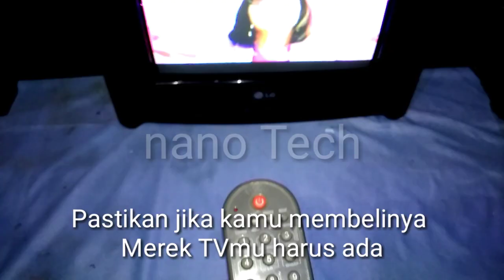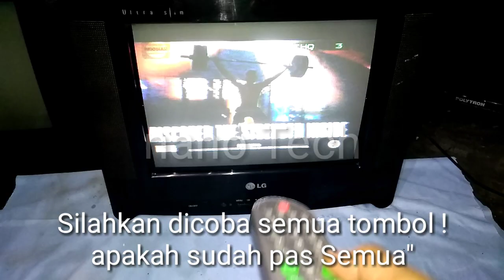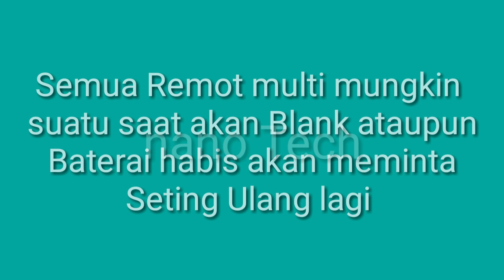CARA SETING REMOT TV MULTI//UNIVERSAL PALING MUDAH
Cara Setting Remot TV Multi paling mudah disini yaitu kita hanya menekan Merek Sesuai dengan nama TV _ arahkan pada TV_ begitu Muncul Volume _ lepaskan _ Remot siap digunakan .
  DAN CARA SETING  REMOT TV MULTI//UNIVERSAL PALING MUDAH disini Tanpa memasukan KODE ANGKA jika ingin memakai kode silahkan lihat video sebelumnya .

Jika tidak mau ketinggalan video selajutnya aktifkan  / tekan loncengnya ,maka kamu akan menerima pesan terbaru dari kami. terimakasih